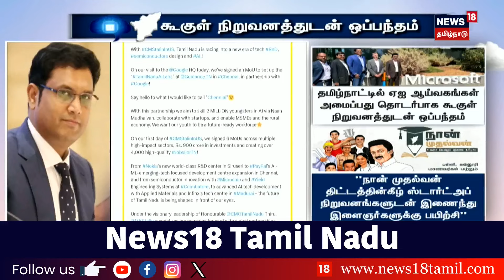MK Stalin | தமிழ்நாட்டில் AI ஆய்வகங்கள் - 4,100 பேருக்கு வேலைவாய்ப்பு கிடைக்கும் என அறிவிப்பு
list=PLZjYaGp8v2I8Jl8PfHo2MQdWKs42-15cX